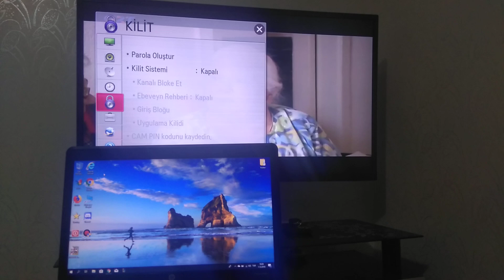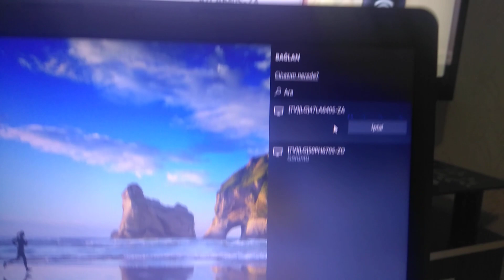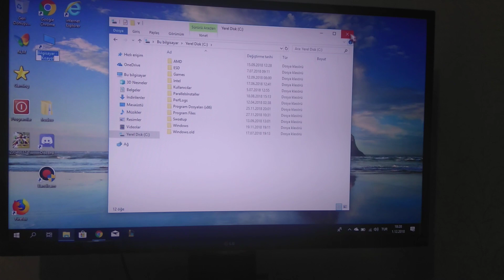Bilgisayarın (PC) Ekran Görüntüsünü Televizyona (TV) Aktarma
PC ekran görüntüsü aktarma
teleziyona görüntü aktarma
pc den tv ye ekran görüntüsü aktarma
laptop ekran görüntüsü tv ye paylaşma
ekran görüntüsü paylaşma
bilgisayarın ekran görüntüsünü aktarma
bilgisayarın ekran görüntüsünü yansıtma
aktarma
yansıtma
ekran görüntüsü paylaşma
paylaşma
bilgisayar
tv
wifi
internet
smart tv
pc
windows
laptop